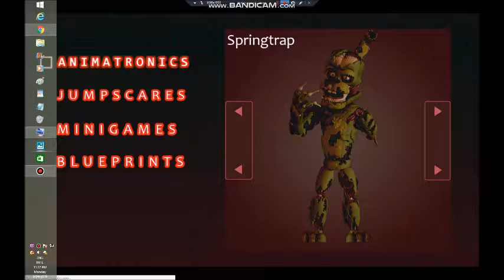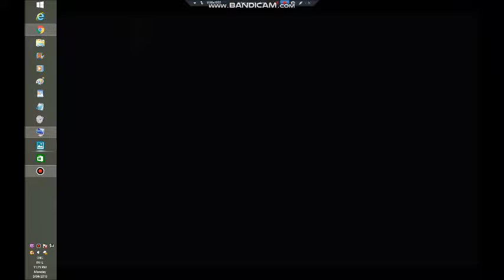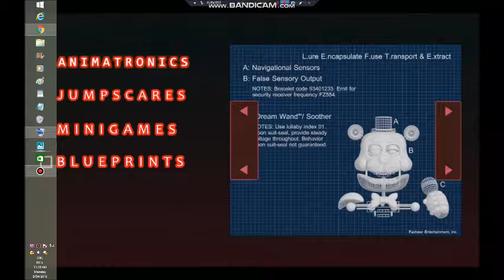five nights at freddy,s 6 camera extras all animatronics and all jumpscares